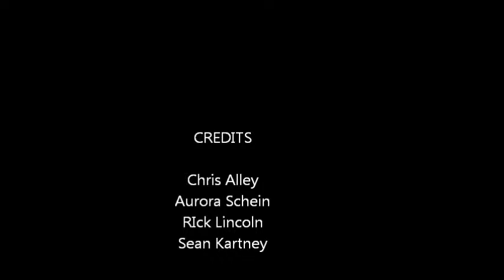HOOLIGAN FERRY SEARCH AND DESTROY II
mystery lounge new moon